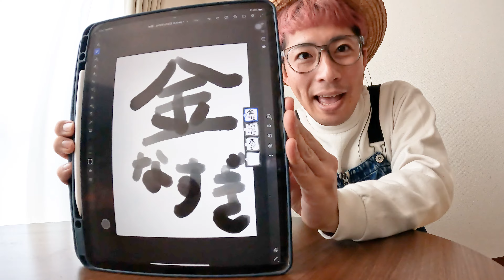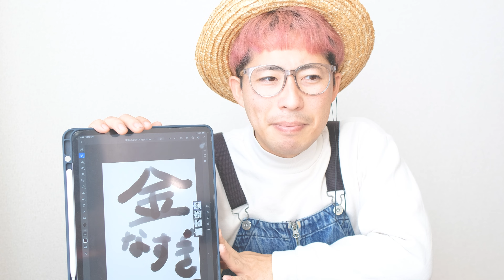【新年】反省からはじめます。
反省します。

どうも。海の町（ここは福岡県福津市）で暮らす楽しさを全国に伝える番組ツヤツヤ津屋崎です。

~仕事辞めて、田舎で楽しく生きる一例になる。~

を運営する店主“とおる”がやってる、
仕事を辞めても、人生終わりじゃない。
田舎で楽しく生きる一例になれれば幸いと思って日々暮らしています。

◆お仕事としての動画撮影・編集依頼もやってます。
こんな感じのなら作れますので、「おっ。」と思ったらぜひご連絡ください。

○福津市からのお仕事
・ふくつ観光協会【公式】さん

○宗像市からのお仕事
・宗像市大島たのスポコンテスト実行委員会【公式】さん「たのスポコンテスト紹介動画（全三回）」
などなど…
ーーーーーーーーーーーーーーーー
◆とおる自己紹介
ぼくは普段「とおる」という名前でまちのコミュニティスペースの店主をしています。
ちょっと前までは、小学校の先生という仕事をしていたんですが、なかなか自分にとっては難しく感じ、辞めてしまいました。
「あーあ、公務員辞めてこれからどうするんだろう。」と思ってたそんな時に暮らし始めた津屋崎は、人生を楽しくやってる人たちばかりの面白いまちでした！
このまちの人と雰囲気が好きだから、僕とこのまちの“日常”を色んな人に紹介したい。そしてそんな生き方を提案したい！そんなYouTubeです！
ジャンルがバラバラですみません！
いつか津屋崎にもぜひ来てみてください。
※見てくれた人の楽しい気分に水を差すことになってしまうので、悲しい気持ちになるだけの心無いコメントは非表示にすることにしてます。ご了承ください。
でもちゃんと読んでます。
きちんと傷つくので書かないでね☆
（僕の行動や言動への心あるご意見とかご指摘とかは反省として残すつもりです。）
リンク

◆とおるは築150年の古民家ゲストハウス「みんなの縁側　王丸屋」の店主です。

主に使用している機材

カメラ📹
・Gopro HERO7（アクションカム）
・Gopro MAX（360°アクションカム）
・FUJIFILM XT-2（デジカメ）
ドローン🚁
・DJI mini2（ドローン）
マイク🎙
・audio-technica サイドアドレス コンデンサーマイクロホン AT2050

◆動画素材